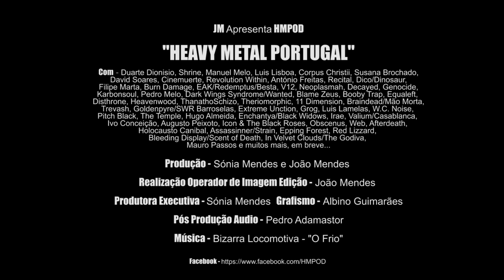Heavy Metal Portugal - O Documentário - Teaser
Produção - Sónia Mendes e João Mendes
Realização Operador de Imagem Edição - João Mendes
Produtora Executiva - Sónia Mendes
Grafismo - Albino Guimarães
Pós Produção Audio - Pedro Adamastor
Música - Bizarra Locomotiva - "O Frio"

(sub titles/sous titre/subtitulos - english/french/spanish)